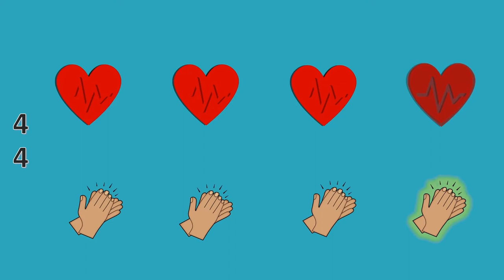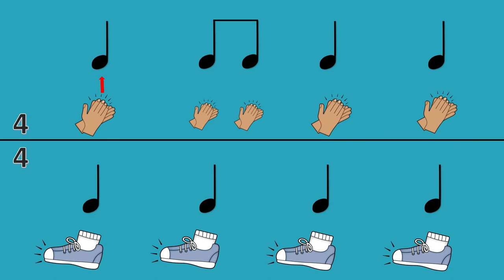Pulsația constantă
Resursa poate fi folosită de profesori în activitatea de învățare corespunzătoare unității “Elemente de limbaj muzical. Ritmul”, clasa a-VI-a
Materialul:
- Face legătura dintre muzică și elemente pe care elevii deja le cunosc: pulsul inimii și ticăitul ceasului
- Explică și exemplifică termenul de “valoare constantă“, utilizând percuția corporală.
- Sunt date exemple din diferite stiluri și tempo-uri muzicale (adagio / andante / allegro)
- Punctează asupra importanței pulsației în înțelegerea părții ritmice a unei melodii.
- Diferențiază pulsația de rim prin explicarea diferitelor tipuri de formule ritmice utilizate.
- Reamintește rolul important al pătrimii în determinarea pulsației.
- Melodiile utilizate fac parte din biblioteca audio a programului Doodly (program cu licență).
Modul de valorificare a resursei educaționale propuse:
• resursa poate fi folosită în etapele de predare de noi noțiuni.
Timpul alocat activității care utilizează resursa:
• vizualizarea filmului durează 5,30 minute.
• la o primă vizionare, profesorul/elevul poate opri derularea filmului pentru a putea pune în practică noile elemente predate.
• După înțelegerea noțiunilor, acestea se realizează împreună cu resursa video.